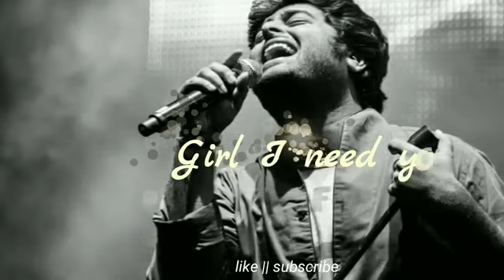Tujhpe meri hai 😍😘😘😘|| romantic song ||Dvideo channel||WhatsApp status video